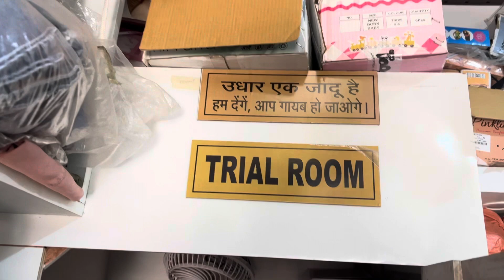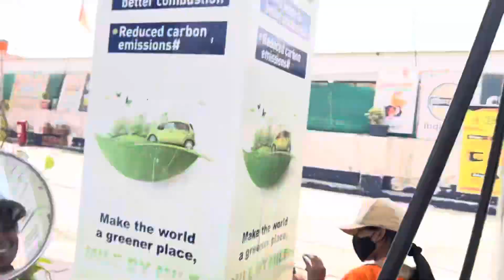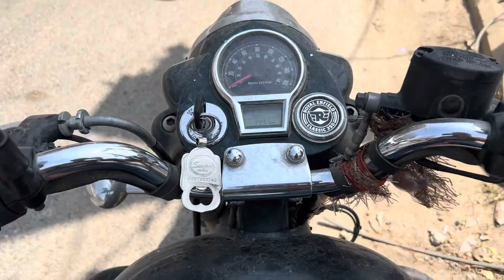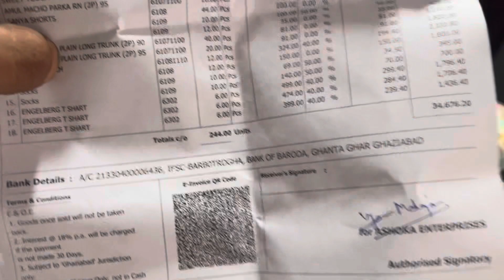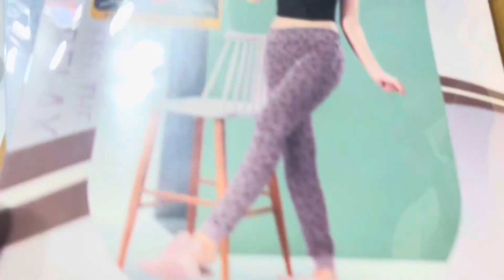Day44 Zero To Hero#vlog#vlogs#vlogging#blog#blogs#blogging#viral#viralvideo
Day44 Zero To Hero#vlog#vlogs#vlogging#blog#blogs#blogging